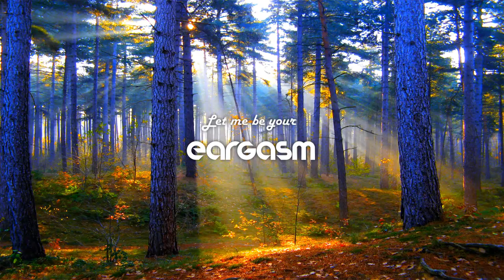111 Tobu & Itro Sunburst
Sounds Good | WeLoveMusic | Single Music